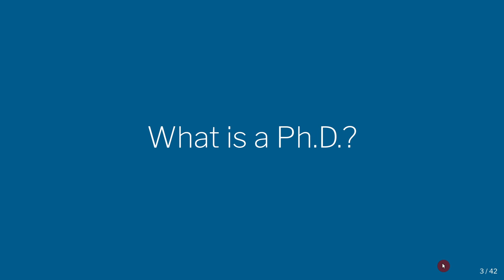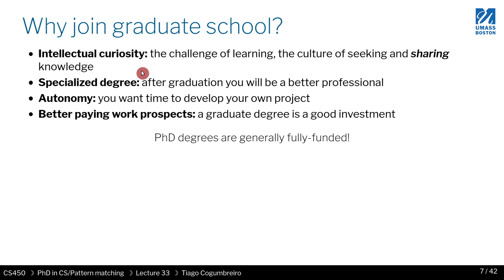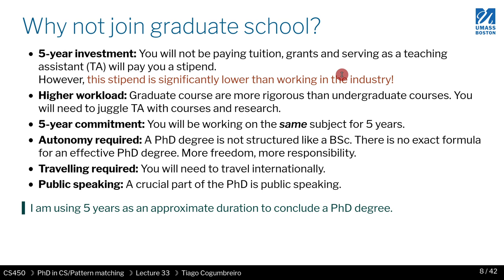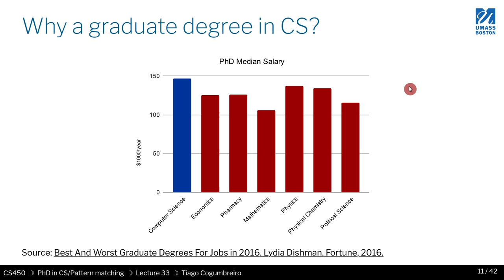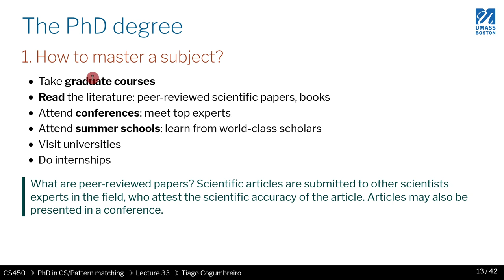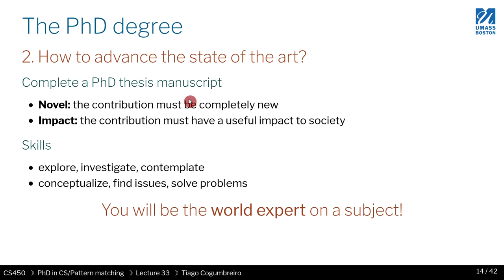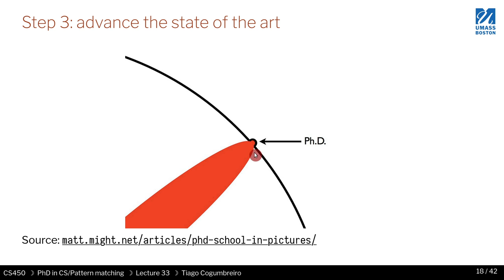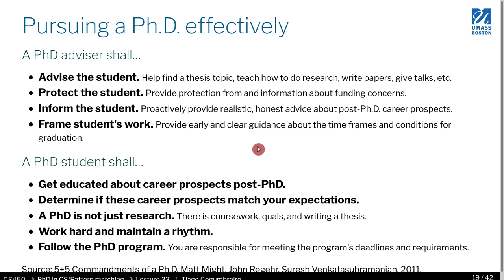CS450 S21 33 01 PhD intro